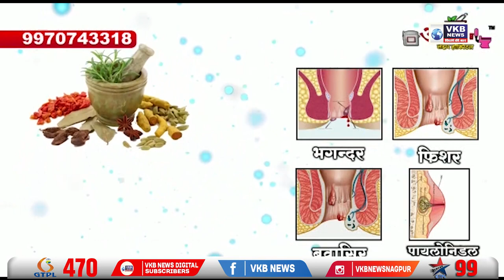डीजल मूल्यवृद्धि से आपली बस को 10 करोड़ का घाटा